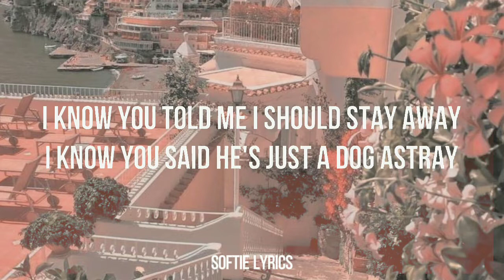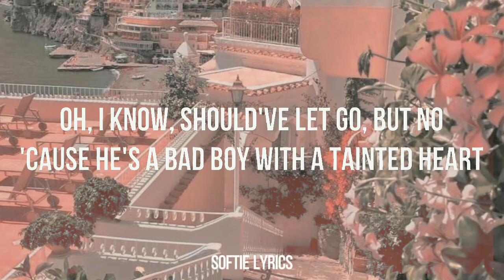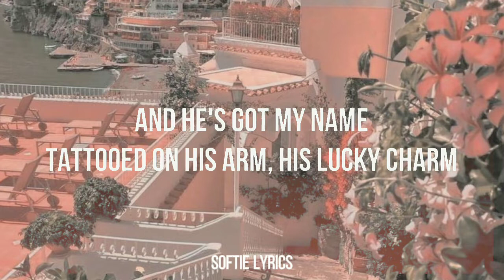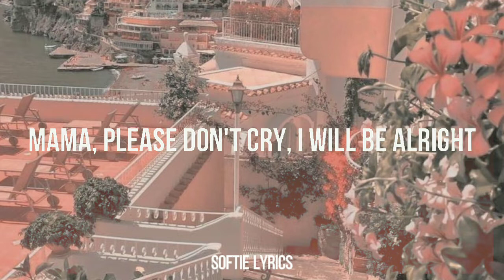Britney Spears - Criminal lyrics (Softie lyrics)